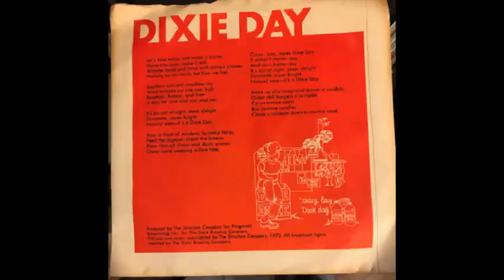Dixie Beer Jingle - Dixie Day, 1973 B-Side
For The Dixie Brewing Company 1973 Dixie Beer
Dixie Day by Shelby Flint
Written By Merle Adams & Bob Zwirn